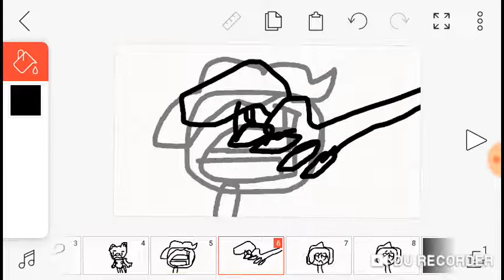A vingança do Garfield